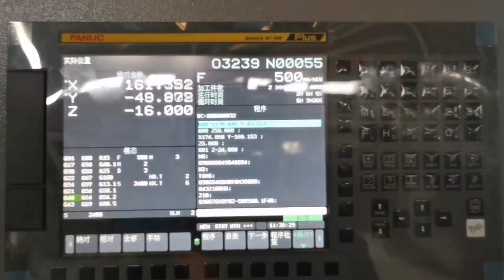Working Video of Vertical Machining Center VMC1580L | WMTCNC China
Vertical Machining Center VMC1580L original design by WMT CNC INDUSTRIAL CO., LTD.
1.Worktable size: 1700x850mm
2.X/Y/Z axis travel:1500/850/850mm
3.Spindle speed: 6000rpm
4.BT50 Spindle taper
5.24T tool magazine
About Us:
At WMTCNC, we're dedicated to providing exceptionally machines, technical support, and customer service at the lowest possible cost.